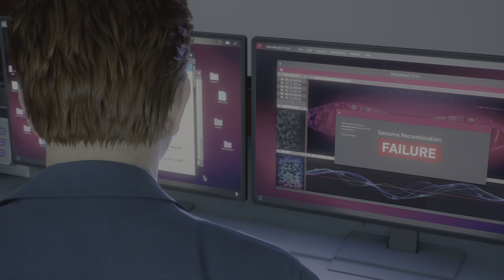Marvel's Spider-Man 2 Gameplay Part 32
Perlis Gamer